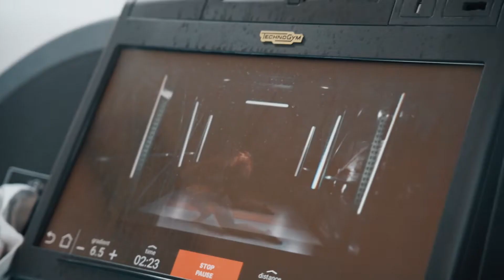Luca Bailey - Road To Classic. The Start.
In this series, I will be working towards competing as a classic physique bodybuilder. This is the off season, filled with graft, laughs and growing calves. Let’s get it!

Want to work with @unbrokentraining_ ? Drop me a DM to get a free consultation. We offer online 1to1 coaching services, bespoke workout and nutrition plans, posing and lifestyle coaching.

Join the team and start your unbroken journey today!